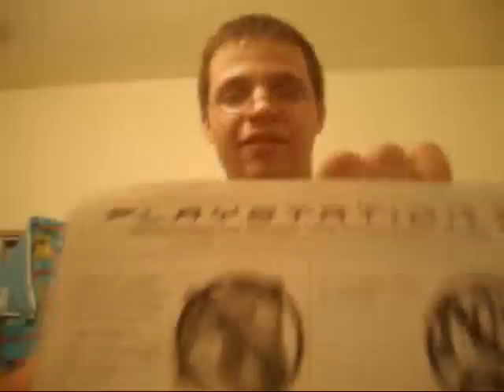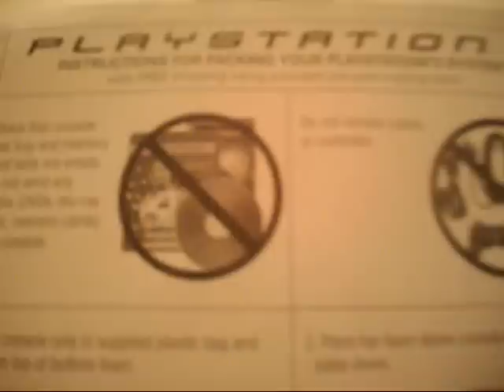my ps3 messing up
title says all, i keep good care of it always cleaning with a cloth that is good for tech stuff. tired of people saying shit about this vid yes my room was a mess yes i had some weight but no not fat lol and im the kid in white shirt and the shirt its self is big not me dumb fucks go get a life.